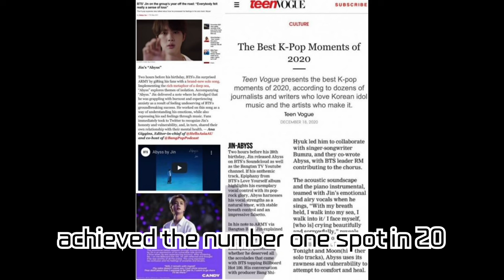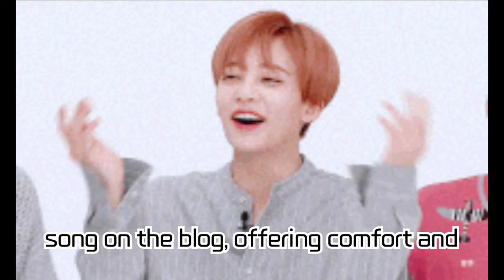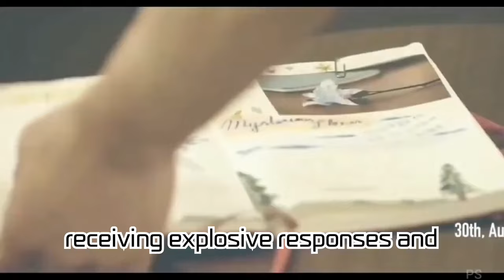Jin's 'Abyss' Reclaims iTunes Chart! The Infinite Charm of a Solo Artist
Jin's self-composed track 'Abyss' from BTS has once again claimed the top spot on iTunes, proving his global popularity. In this video, we explore how 'Abyss' achieved number one in iTunes charts across various countries and delve into the deep emotions and musical significance of the song. We also examine Jin's musical talent and vocal prowess, along with accolades from various media. Join us in exploring the depth of Jin as an artist and his global influence.